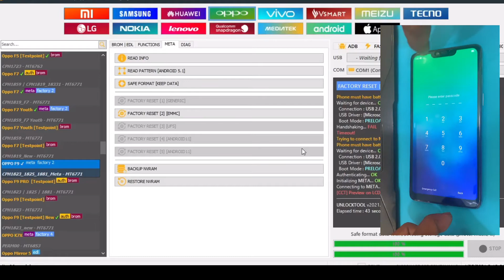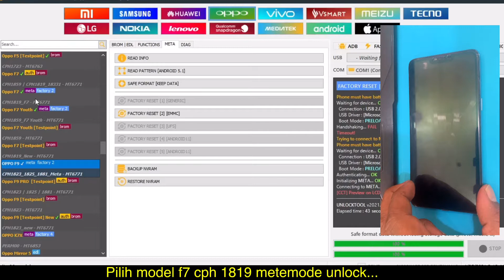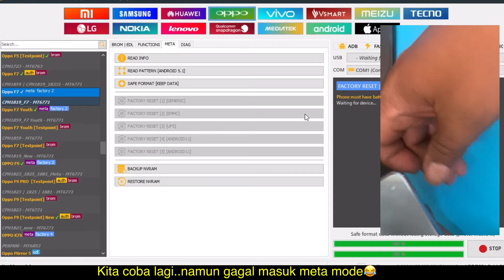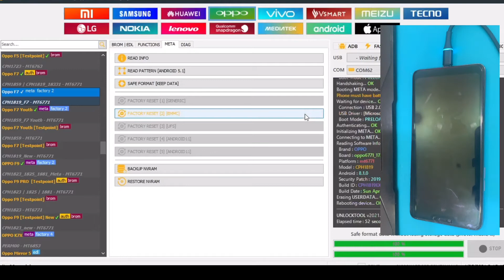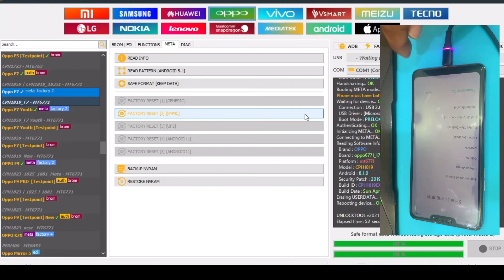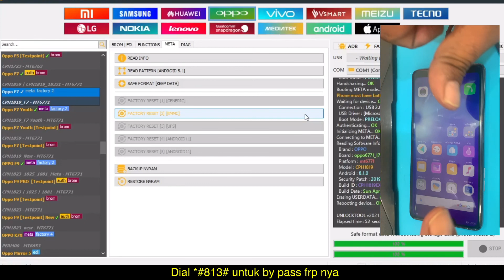HAPUS POLA PASWORD PIN PATTERN OPPO F7 CPH1819 TANPA BONGKAR || ONE CLICK SAJA